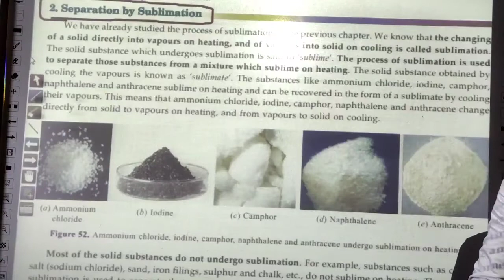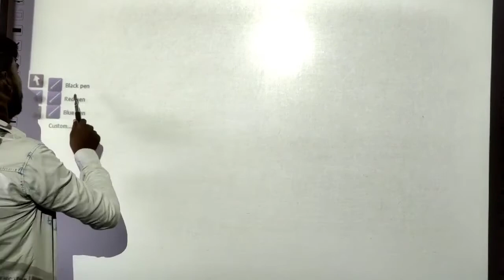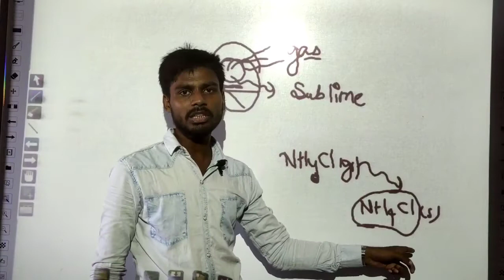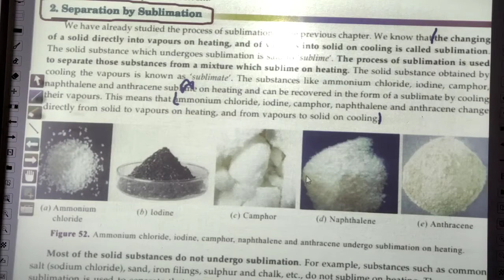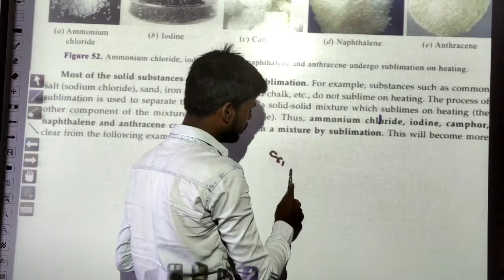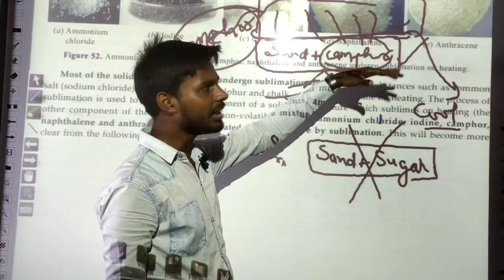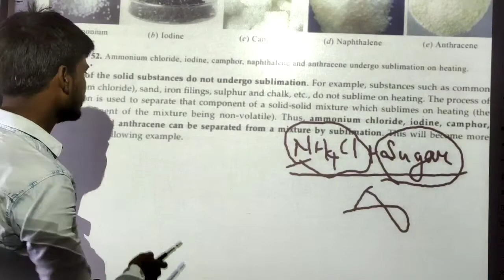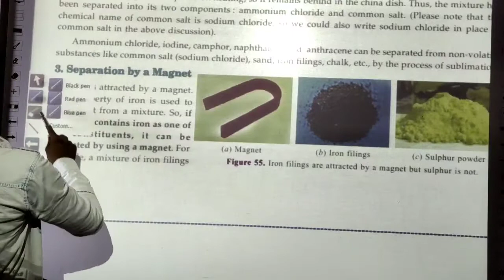35 Is Matter Around Us Pure?? Class-9 Chapter-2, Chemistry by Jass Sir